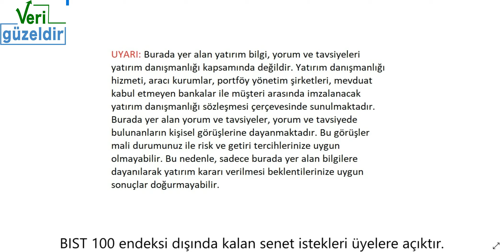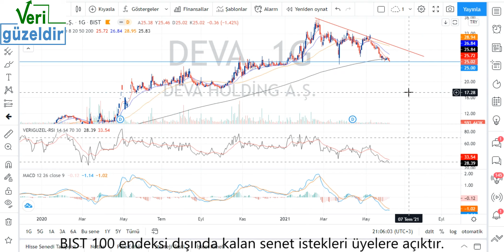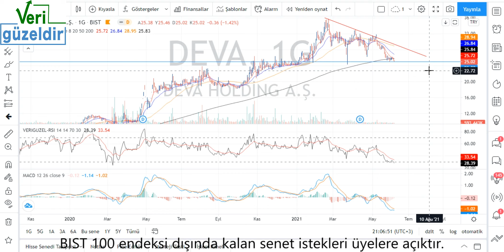DEVA Teknik Analiz Deva Hisse Yorumu 9 Haz 21